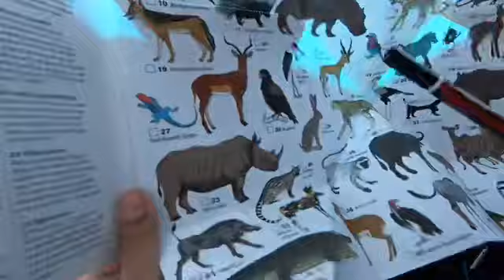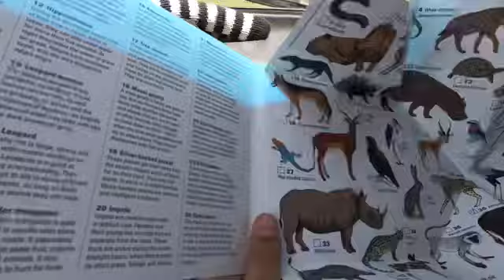Part 2 SAFARI ADVENTURE NGORONGORO CRATER TANZANIA AFRICA